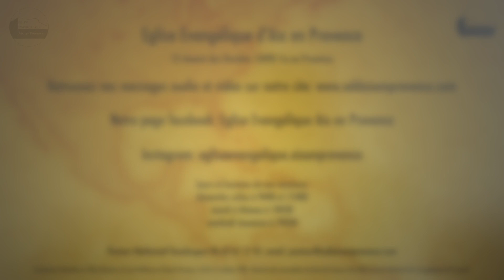Le Dieu qui appelle les choses qui ne sont pas - Alain Trichard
02/05/2020 - Pasteur Alain Trichard